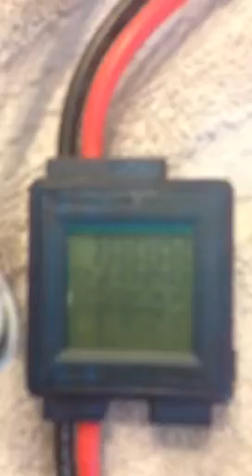OMG servo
Start up